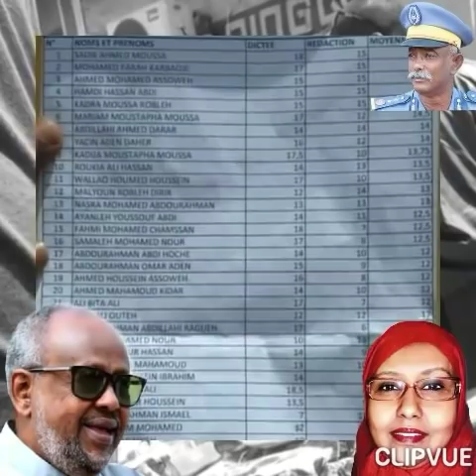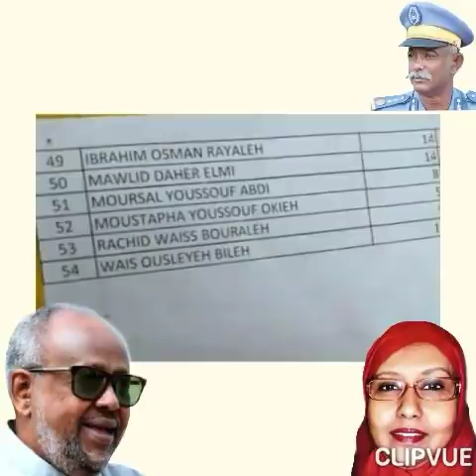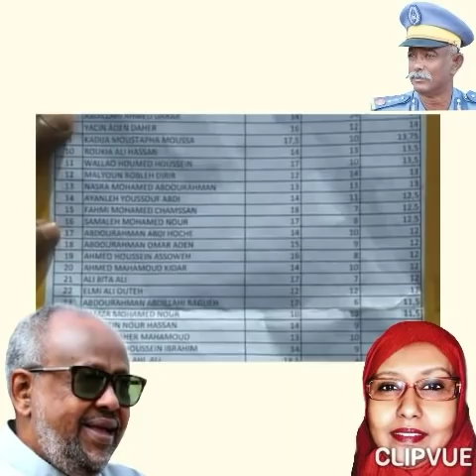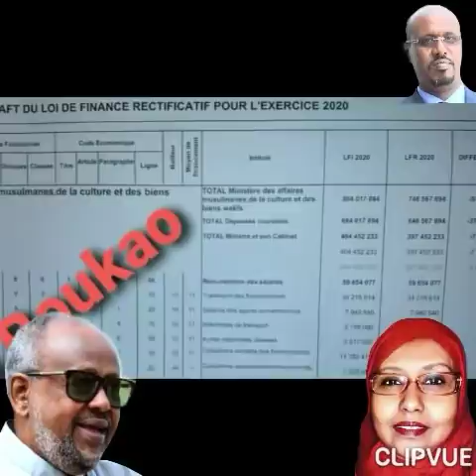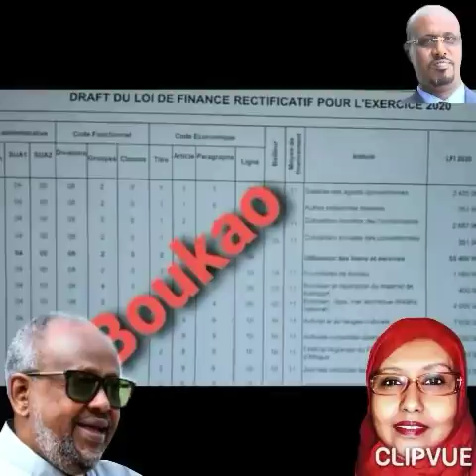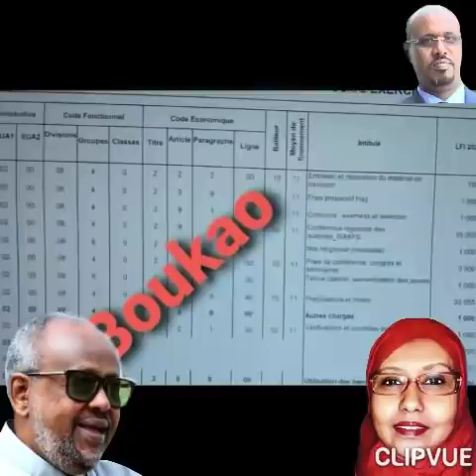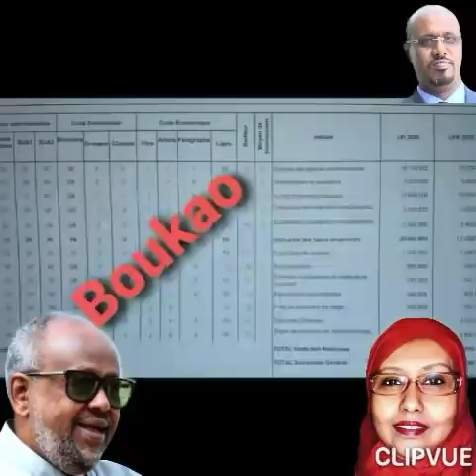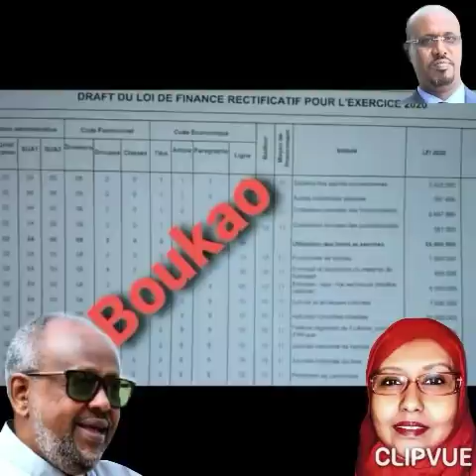🔴 DJIBOUTI 🇩🇯 ➪ Boukao Radio 📻 Édition du 09 octobre 2020.